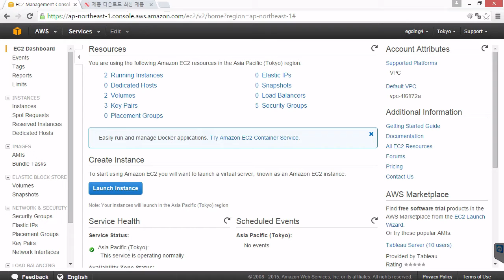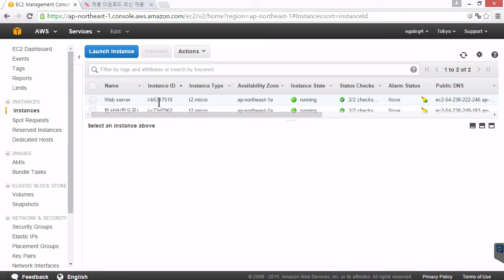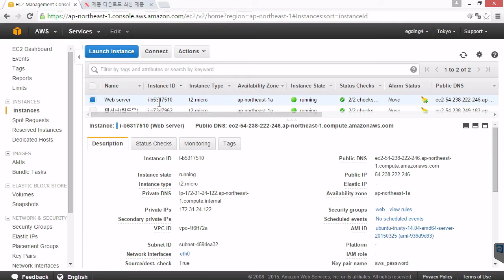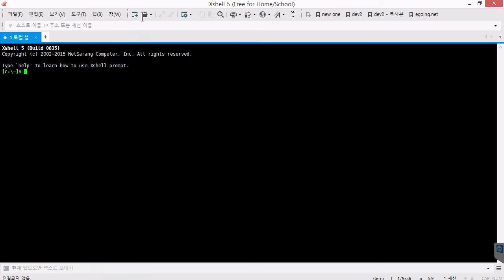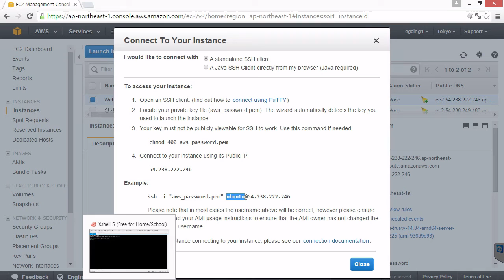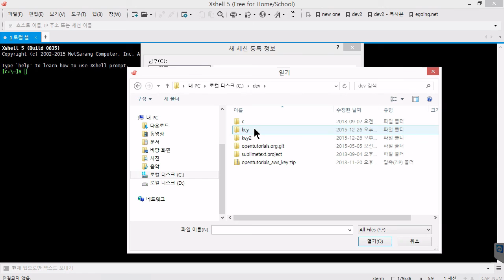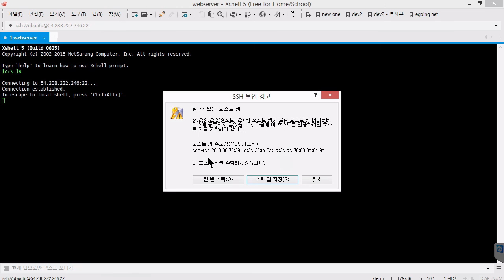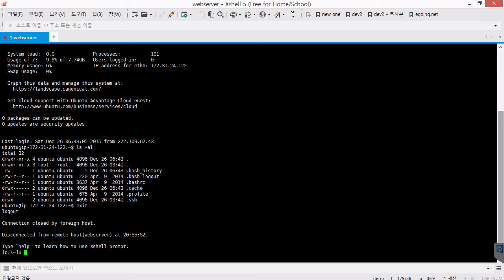AWS - EC2 6-2 : Windows에서 리눅스 인스턴스로 접속